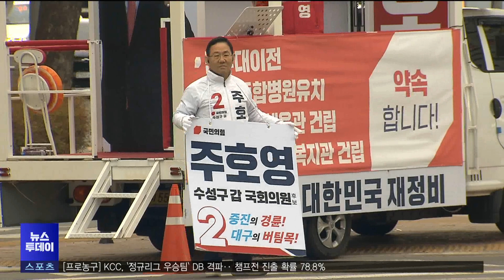36%가 3선 이상 중진.. TK 정치력 회복하나? (2024.04.16/뉴스투데이/포항MBC)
36%가 3선 이상 중진.. TK 정치력 회복하나? (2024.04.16/뉴스투데이/포항MBC)

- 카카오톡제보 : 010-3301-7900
- 카카오톡ID : PHMBCJEBO